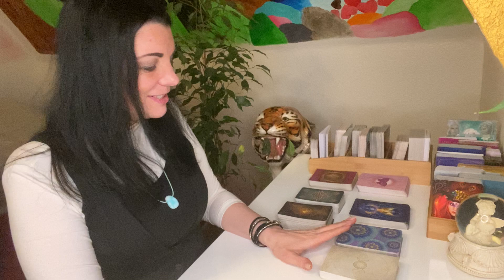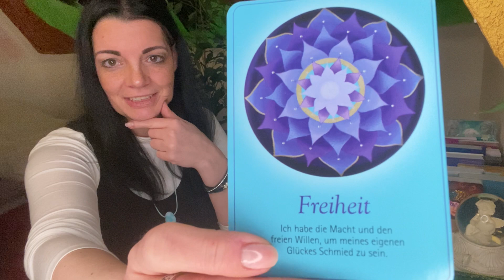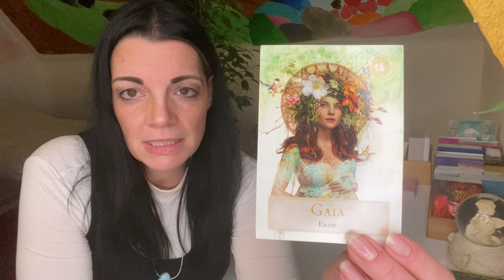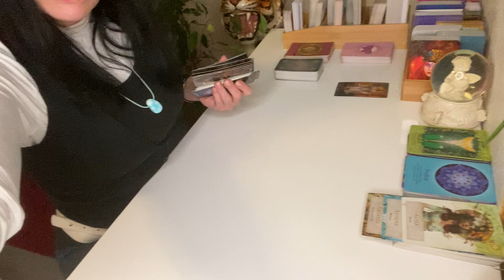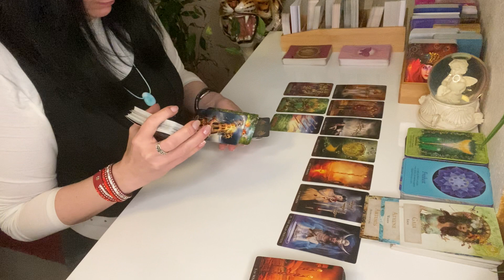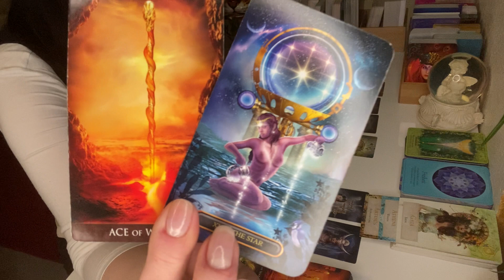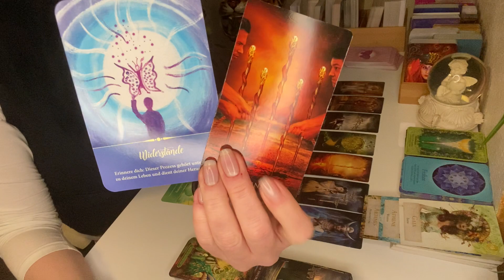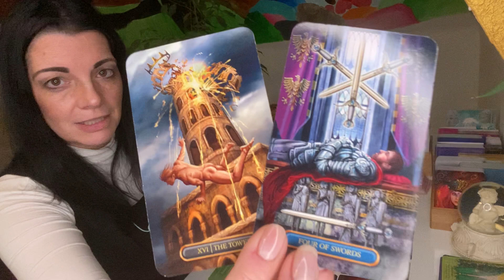Wochenlegung 15.3.-21.3.2021, Stier ♉️, Thema: Heilung, Erdung, Freiheit, Wissen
Hallo lieber Stier,
ja, auch Du kannst Dein eigenes Glück kreieren. Du musst es nur schmieden. Es möchte etwas in die Heilung gehen. Erdung, Freiheit und Deine Ausrichtung sind Dir jetzt wichtig.

Du möchtest mir als Dankeschön und/ oder Anerkennung für dieses Video einen Ausgleich zukommenlassen? Dan kannst Du hier tun:
Kathryn Primann
IBAN: DE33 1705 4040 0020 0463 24
BIC: WELADED1MOL

Für diese Legung habe ich folgende Karten verwendet:
Lektionen der Seele, Van Praagh
Engelheilsteine, D. Virtue
Kraft der Göttinnen, C. Baron-Reid
Arcanum Tarot, Lo Scarabeo
Gilded Tarot, C. Marcetti
Engel der Liebe, D. Virtue

Lichtvolle Umarmung
Kathryn

HAFTUNGSAUSSCHUSS:
Tarot-Legungen dienen nur zu Unterhaltungszwecken und sollen niemals
an die Stelle von psycholgischen, medizinischen, rechtlichen oder
finanziellen Sienstleistungen treten. Ich übernehme keine Haftung oder Verantwortung für Handlungen, die ein Kunde/ Zuschauer vornimmt.